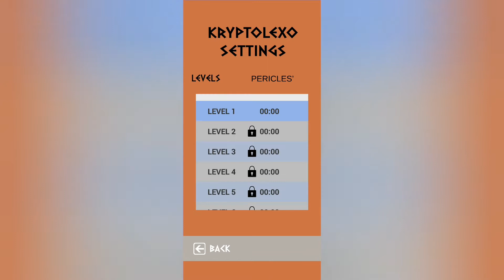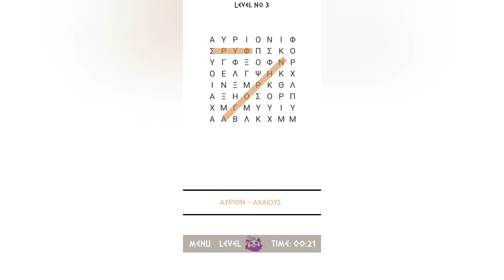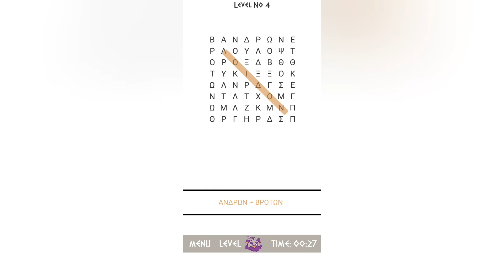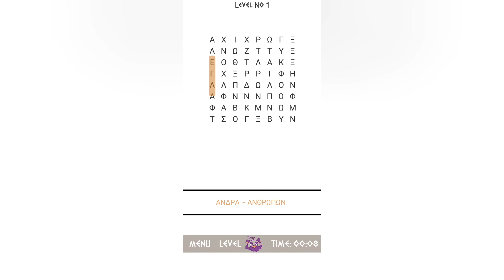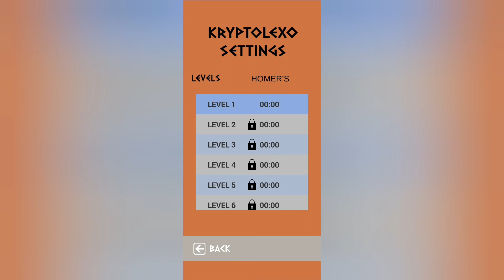Kryptolexo (by StrigiformGames) - Gameplay Trailer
A kryptolexo game based on Ancient Greek novels

What comes to your mind when you hear the words Athens, democracy, Trojan war, Helen, Achilleus, Odysseus, Ithaka, Homer, and so on? Maybe some of the world’s most ancient and valuable written masterpieces that ever have written. And all these are presented in a funny word-matching way, so to improve both visual recognition – memorization, history knowledge and ancient greek language learning, while dealing with prominent ancient classic literatures.

The "Kryptolexo" game is ideal for hours of entertainment and training your mind and eye power.

It is suitable for both adults and children, for fun and for learning.

Playing is very simple; because they are hidden words in a grid of cells filled with letters, horizontally, vertically and diagonally.

All you have to do is search for a word, and when you find one, mark it with the finger from the first letter to the last. By doing so, if the word is correct it will be marked with a distinctive color and you'll can search the next.

Complete the game, calculates your score and stores your best times. Share best times with friends and compete with them!

A classic mental game in ancient Greek language is becoming the vehicle for trips to ancient Greece, where liretature, philosophy, sciences, arts and democracy are born. Don’t miss the train!

Categories to chose from:

 -Odyssey of Homer

- Iliad of Homer

- Pericles' Epitaph Of Thucydides

- Peloponnesian War Of Thucydides

 Difficulty Levels
- Classic
- Blitz

Available on the Play Store and Appstore.